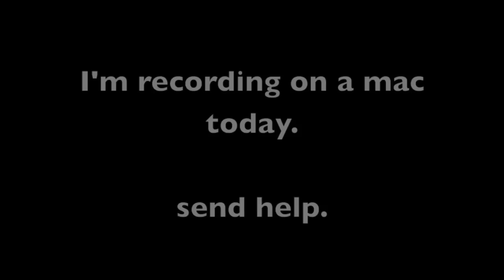TF2 ON A MAC D:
INFORMATION BELOW

kill me